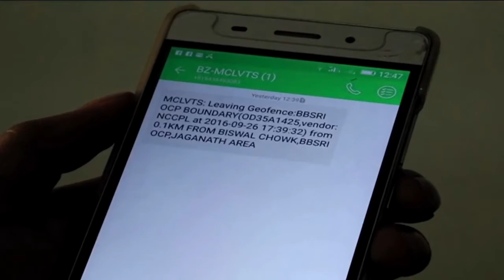Geo-fence of mine boundary and transit routes(Coal India ltd.)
As an innovative measure, An Integrated surveillance system has been installed using combinations of modern technologies for surveillance in mine, railway sidings as well as during transit from mine to sidings to prevent coal theft or pilferage. It has helped in preventing coal theft of thousands of crores with a small investment.
As the mines are spread over large areas with no physical boundary walls or fence, the first technology which is being used is geo-fencing to create an electronic wall around the mines.